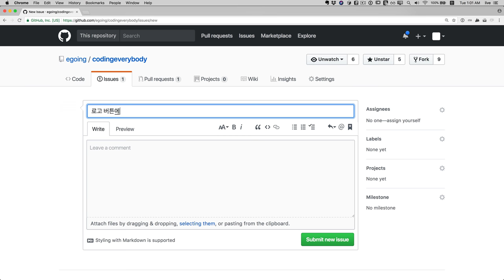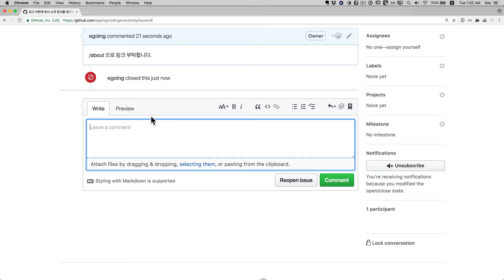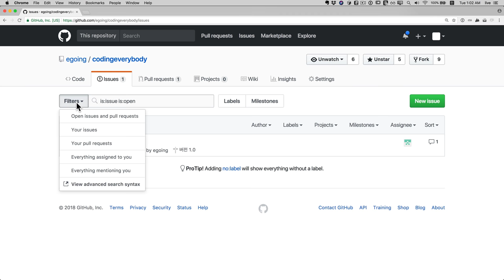github issues 1 소개